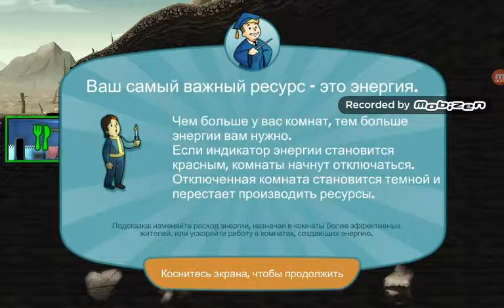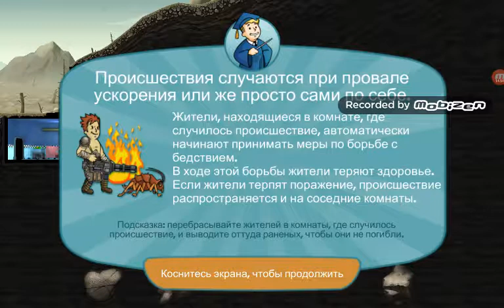Fallout Shelter #3 "Разведка,кладовая,и приятная новость"